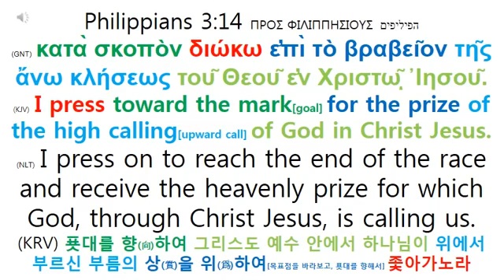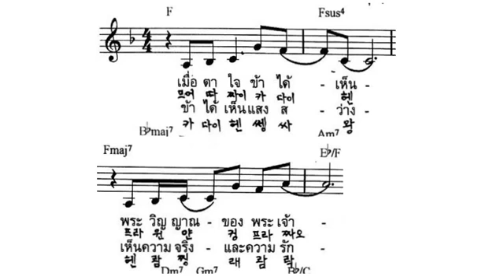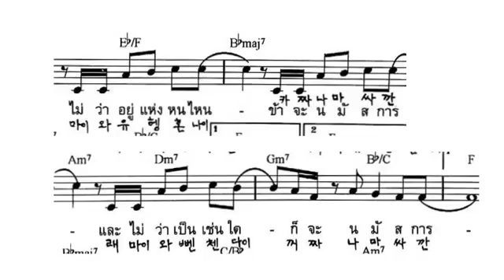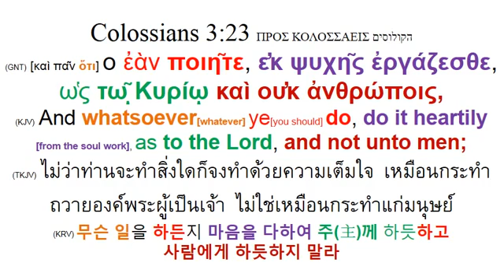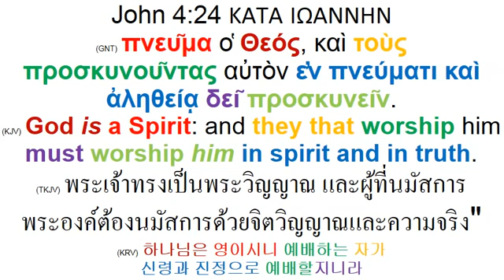ไม่ว่าอยู่แห่งหนไหน_คำอ่านเกาหลี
부르신 곳에서 ไม่ว่าอยู่แห่งหนไหน 태국어 찬양